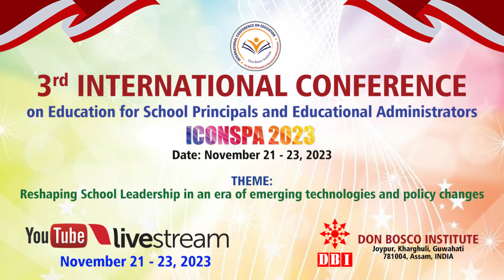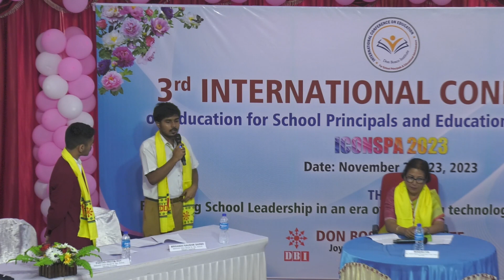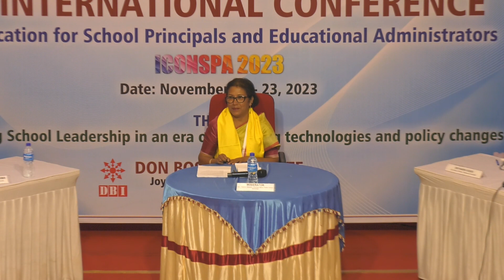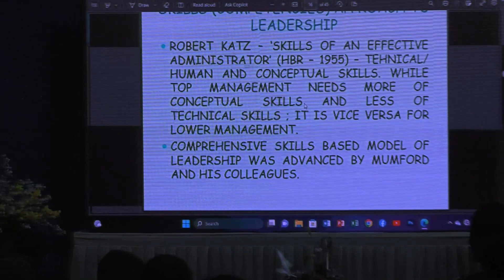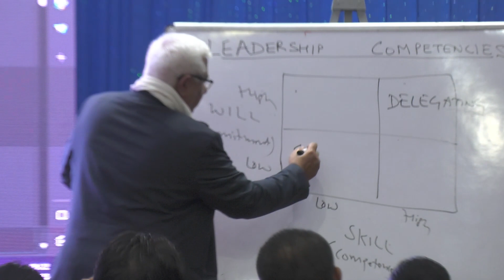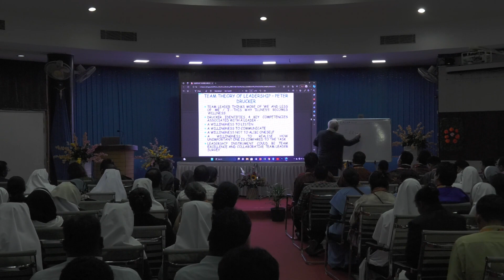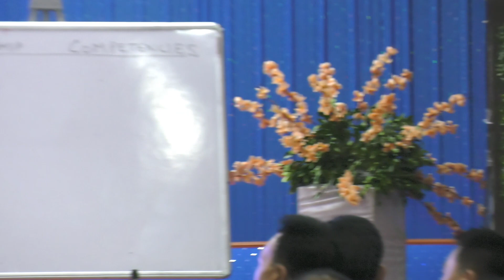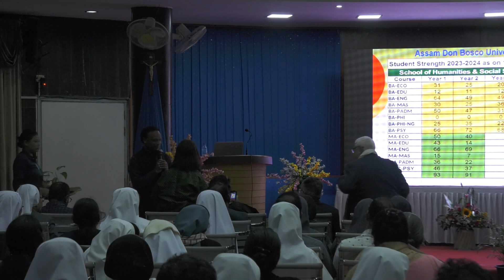2nd day Sessions of 3rd ICONSPA (22Nov 2023)